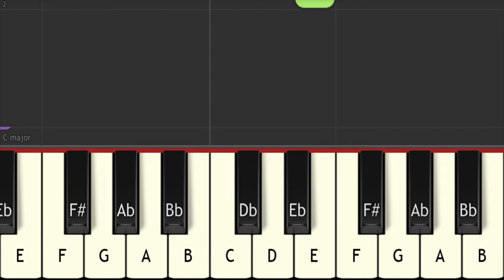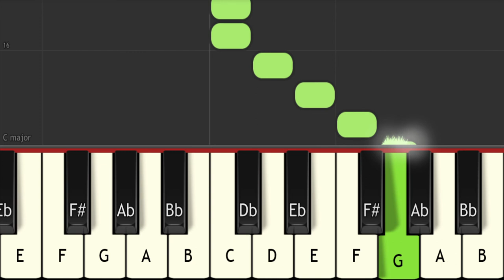Ode to joy Keyboard notes